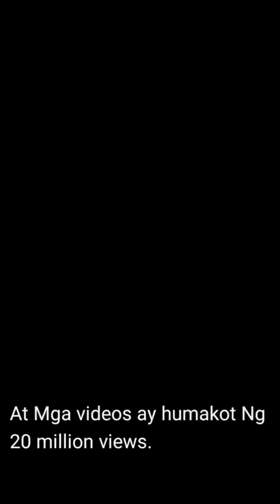Emman Nimedez Paalam at Mensahe ni Peachy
Emman Nimedez is one of the online creator who has million of subscribers. He had passed away due to kidney failure.Emman has diagnosed of leukemia.